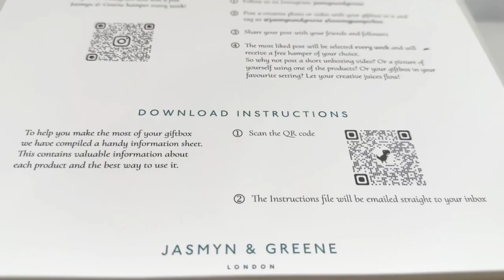Jasmyn & Greene Lavender Pamper Hamper review and unboxing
Courtney D. reviews our Lavender Pamper Hamper gift box and demonstrates some of the products.